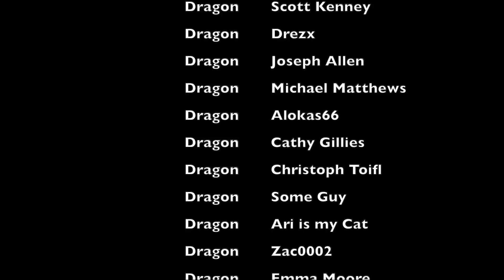BUFFY THE VAMPIRE SLAYER 2X09 REACTION I First Time Watching